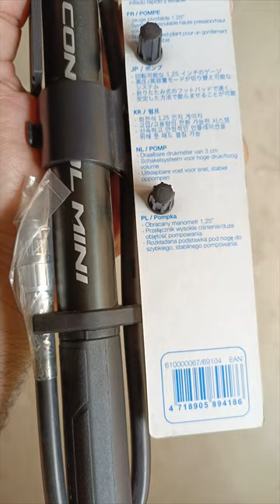Giant | Control Mini Combo